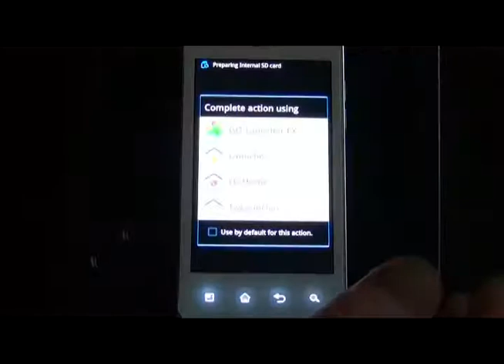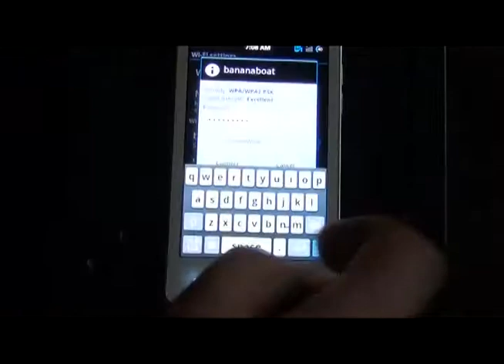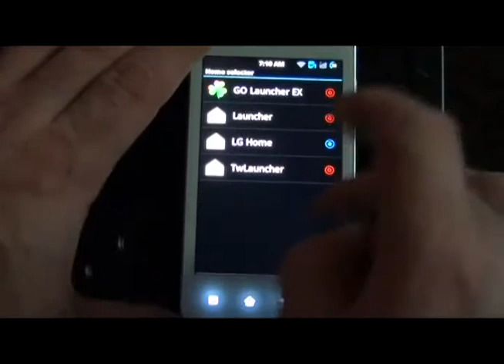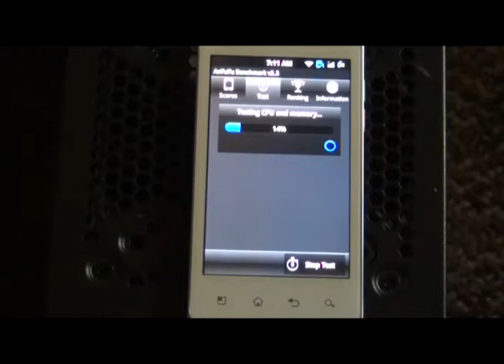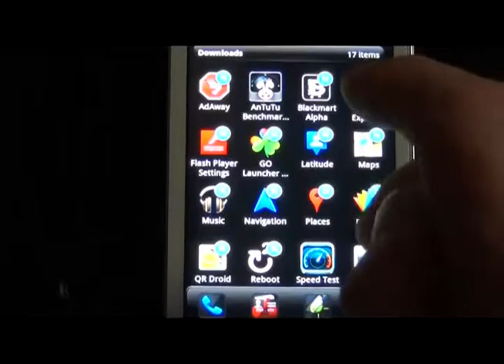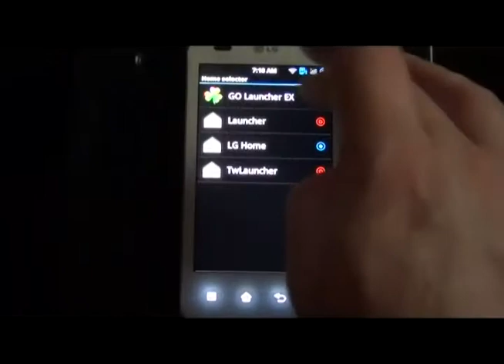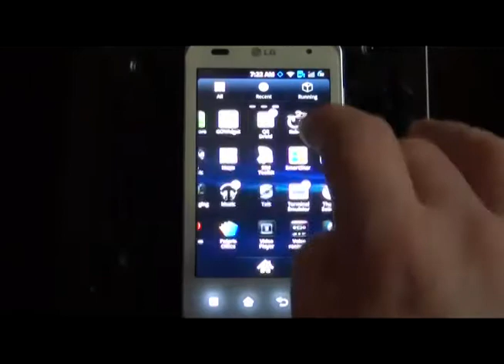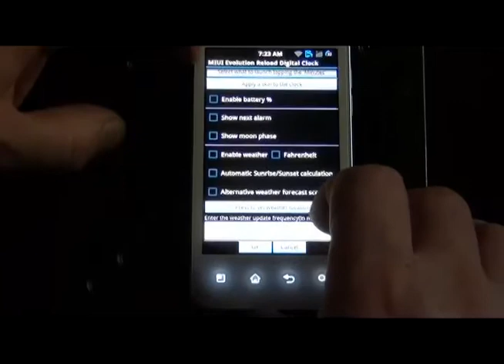LG Optimus 2x Custom Rom civato FLEXBOMB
[ROM]civato-FLEXBOMB-R4.5/4.6V20q & R4.5-B2BV20q(20-feb-2012)EXT3